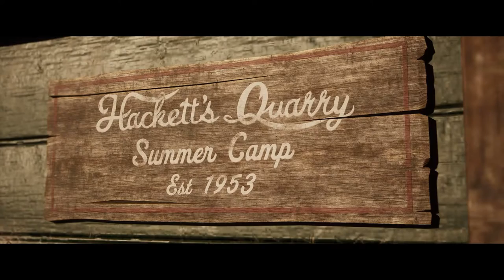One Last Day At Camp | The Quarry ep.2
The dialogue is beyond campy you guys. Its great don't get me wrong, its just weird for a horror game. What do you think?